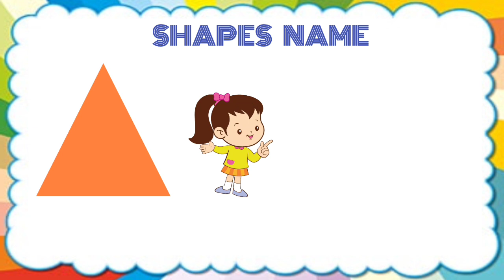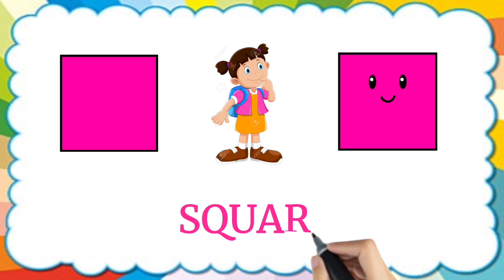Learn Shapes, Shapes Name, Geometry Shapes for Kids, Learn 2d Shapes, colors for toddlers.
Shapes drawing for kids and toddlers, Preschool learning, Learn 2d shapes, colors for kids.
Triangle
Oval
Circle
Star
Diamond